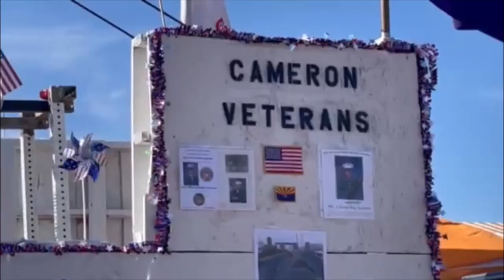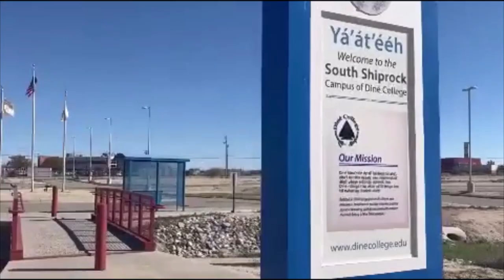2023 Dine' College BFA Creative Writing Program Promotional Video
The world is seeking visions and stories informed by indigenous wisdom.  Our BFA Creative Writing Program provides students with the opportunity to develop the skills to tell their own stories and to present new presentations of indigenous experience.  We nurture students to articulate their stories by deepening their skills as writers and visionary thinkers.  Rooted in the remarkable setting of Dine'tah, our program develops storytelling as a cultural skill that is inextricably tied to indigenous life, environment, and experience.  Storytelling provides us with the opportunity to reflect on who we are as individuals and to imagine our future through language and imagery.  In this program we learn to listen and to reflect on the past while nurturing our abilities as storytellers and presenters of indigenous worldviews for the future.